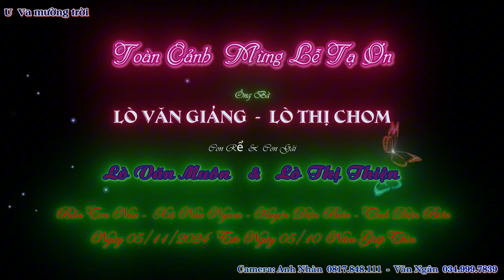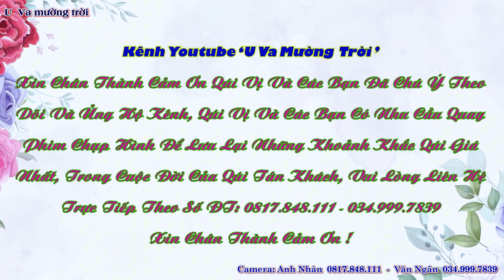Toàn Cảnh mừng lễ tạ ơn ông bà Giảng Chom (Muôn Thiện) Ten Núa, Núa Ngam, Điện Biên